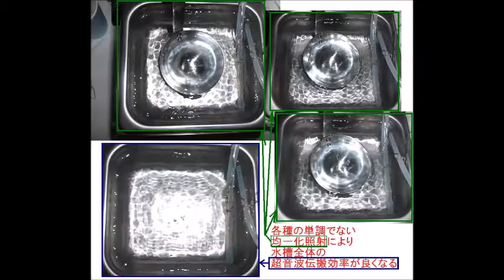超音波実験 Ultrasonic experiment ‹超音波システム研究所 ultrasonic-labo›